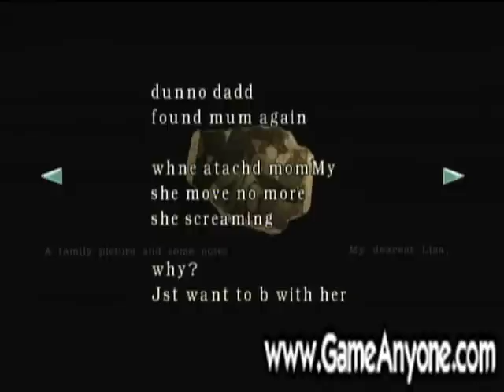Resident Evil Jill's playthrough part 10: The Graveyard secret and the Cabin Within the Woods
V-Act/Crimson Head vs Grenade Launcher. I wonder who wins?